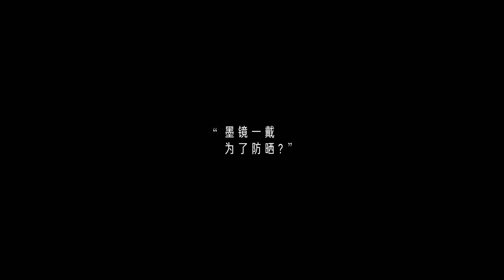[HD] Victoria Song - Tmall Global "Black Friday New World"